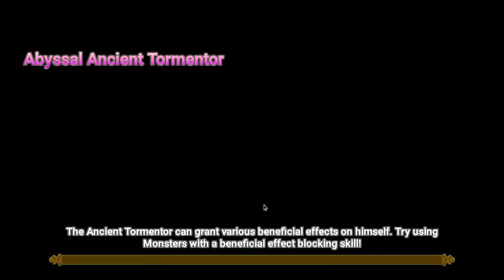Working on Abyss dungeons. Lets go !!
Jumping into the abyss dungeons and trying to find a solid team to farm with